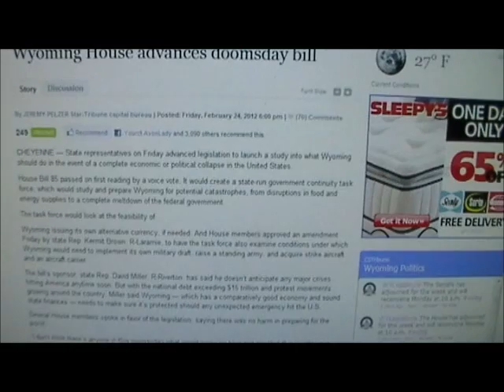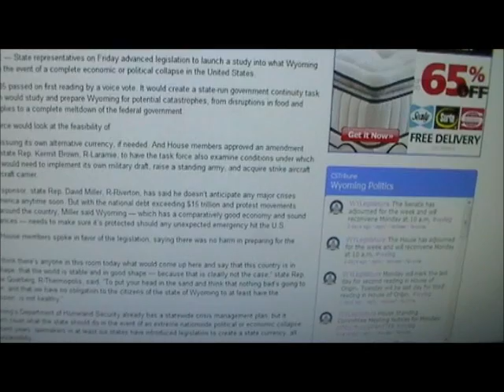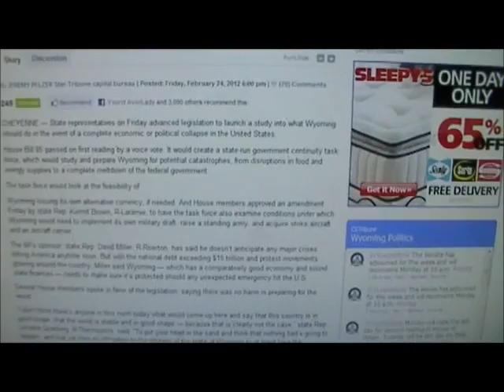The DOOMSDAY Bill - House Bill 85 - Take a LOOK!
Check this out! Maybe preparing isn't all that bad. Even some states are inquiring about it.

Links to the Site and channels...